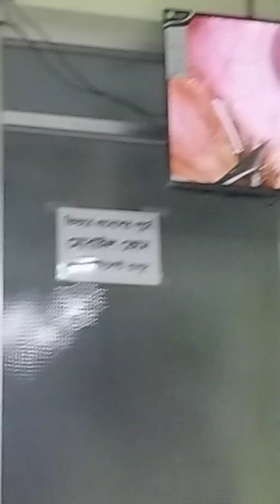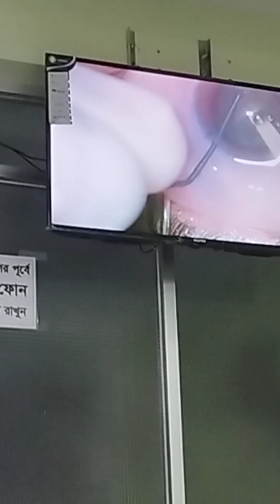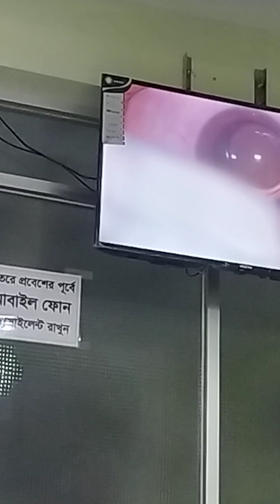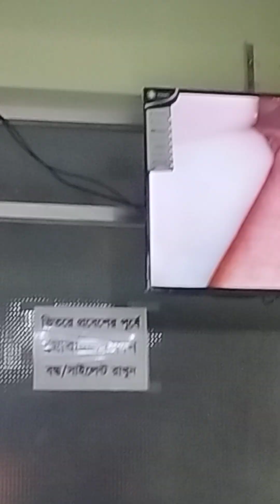চোখের ছানি অপারেশন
Cataract surgery is a quick, painless surgery to remove a cloudy lens that’s causing vision issues. You receive a new intraocular lens that also corrects nearsightedness and farsightedness. You only need surgery if cataracts keep you from doing your usual tasks. Surgery improves vision for 97% of people. Most people don’t have any complications.

ছানি সার্জারি , যাকে লেন্স প্রতিস্থাপন সার্জারিও বলা হয়, চোখের প্রাকৃতিক লেন্স অপসারণ যা একটি ছানি , একটি অস্বচ্ছ বা মেঘলা এলাকা তৈরি করেছে। চোখের প্রাকৃতিক লেন্স সাধারণত একটি কৃত্রিম ইন্ট্রাওকুলার লেন্স (IOL) ইমপ্লান্ট দিয়ে প্রতিস্থাপিত হয়। দৃষ্টি পুনরুদ্ধার করতে চোখ থেকে অস্বচ্ছ লেন্স অপসারণ।

My grandmothers contract surgery. 68 years old.